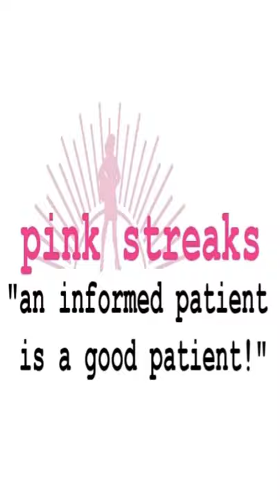Giuliana Rancic Breast Cancer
The E! News personality confirmed she had breast cancer in October 2011. She was diagnosed while undergoing a mammogram before undergoing another round of IVF. That December, she underwent a double mastectomy.

We are a private venture, and your support helps us create further content to help breast cancer patients around the world.